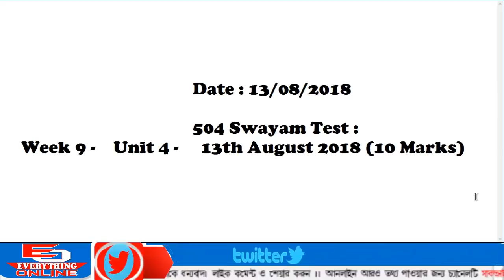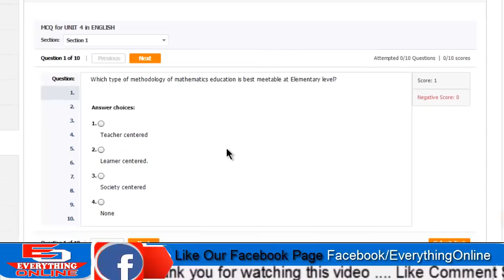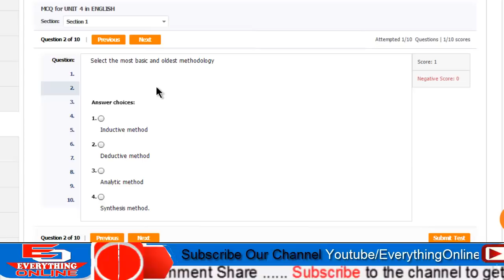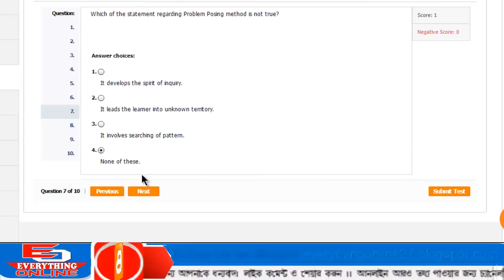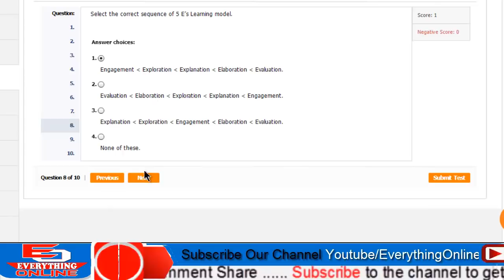NIOS DELED Swayam MCQs Test Solved 504 week-9 With Unit 4 - 13th August 2018 (10 Marks)